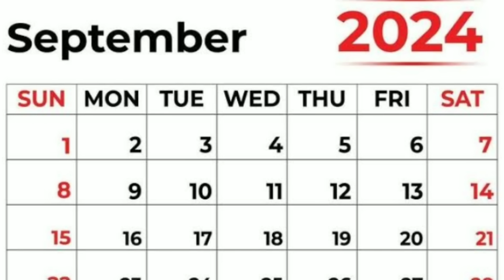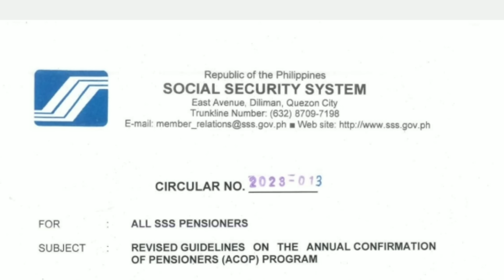✅ALERTO SSS PENSIONERS! DALAWANG MAHAHALAGANG MANGYAYARI NGAYONG AUGUST 30! DAPAT MALAMAN NYO!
SSS Pensioners! Dalawang mahalagang magyayari ngayong byernes, August 30, 2024 na dapat ninyo abangan! Panoorin ang buong video para sa buong detalye.